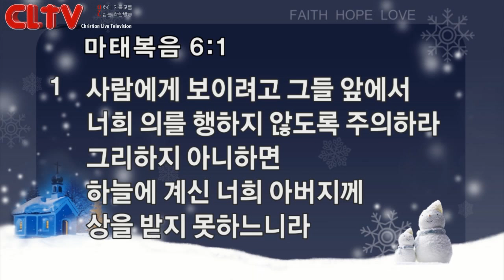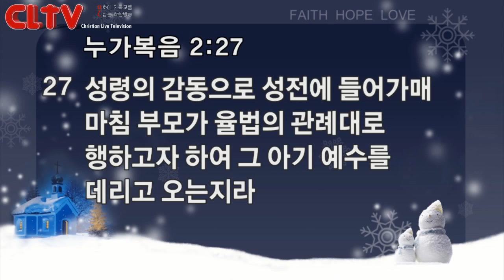CLTV파워메시지_2015.12.27_신촌교회(조동천 목사)_'주의 구원을 본 사람'